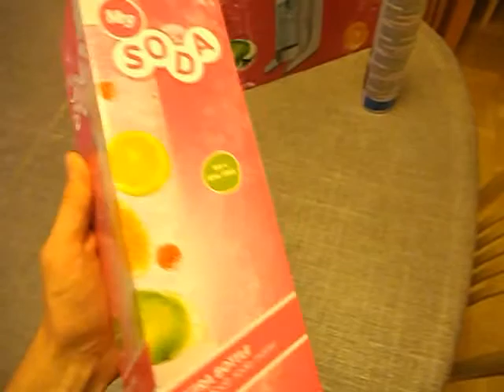Löysin uuden MySoda hiilihapotuspullon